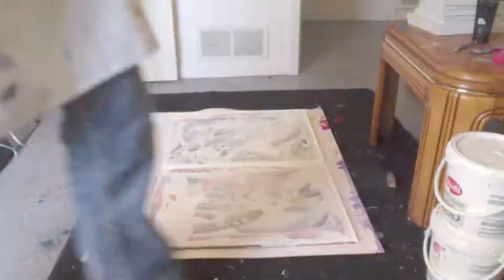Paint Color Abstractions- Acrylic Pouring Technique Compilation Clip (Demo #3)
Here's the long-lost third demo video that I never posted. Better late than never, folks. There's a lot of great work in this edit, and guess what? I GOT A BETTER CAMERA! So hang on to your palette knives and catch a seat in front of the Tube, cuz we got more content comin'  right at ya!